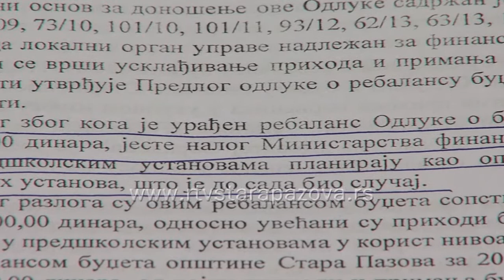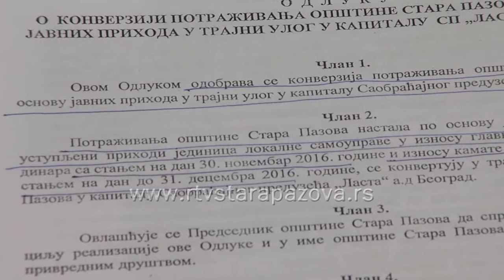Najava 15 zasedanja Skupštine Opštine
Na sutrašnjoj sednici, Skupština opštine Stara Pazova trebalo bi da usvoji Odluku o rebalansu opštinskog budžeta, na dnevnom redu su Izmene i dopune programa poslovanja Opštinske stambene agencije za ovu godinu, a pred odbornicima će biti i Početni likvidacioni izveštaj Direkcije za izgradnju.